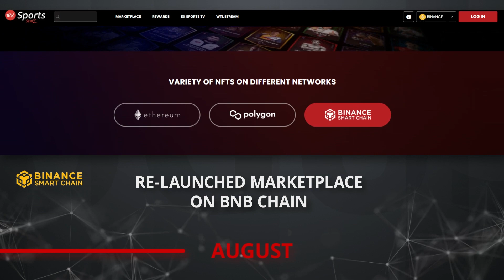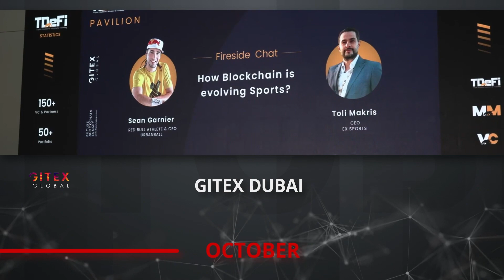⚽🥋🎾🥊 EX Sports 2022 Road Map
EX-Sports had a strong 2022, with a so much growth, innovation, and progress. 2023 will be even bigger 💪